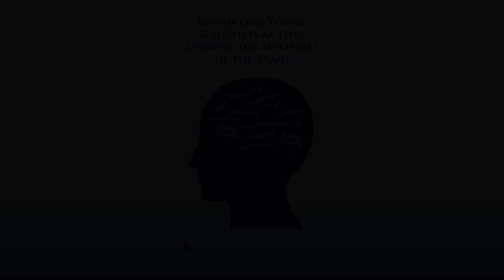Gray Matters at Columbia - Carolyn Rodriguez M.D., Ph.D.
Carolyn Rodriguez, M.D., Ph.D. is a young and accomplished researcher at Columbia University Department of Psychiatry, whose early research was funded by Gray Matters at Columbia, a philanthropic group which supports young investigators in brain research. Dr. Rodriguez presents a moving story of how research into the basic biology of the brain leads to alleviating symptoms of in patients suffering from OCD or hoarding disorders.